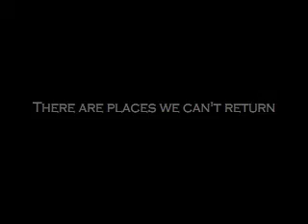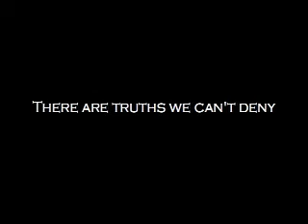Sammy's Brokeback Mountain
The Brokeback Mountain parody nobody asked for.